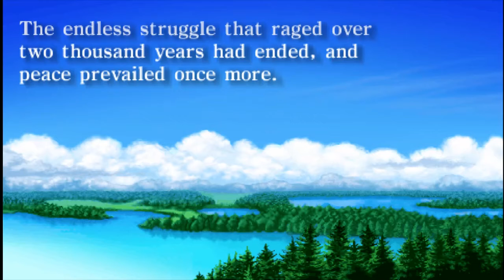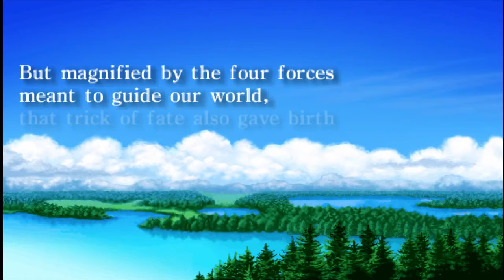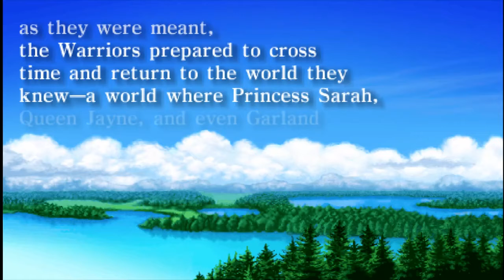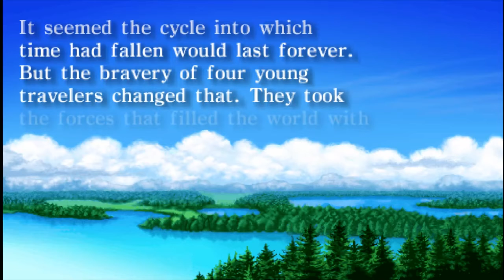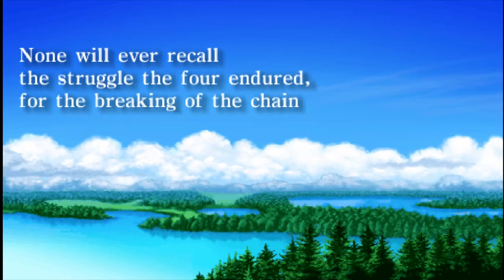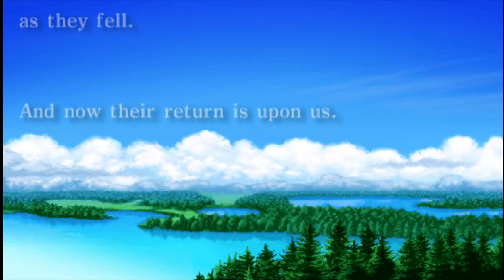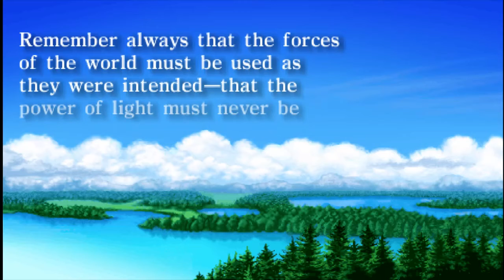Final Fantasy - Ending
The aftermath of ending Chaos.

This is the PSP Version of Final Fantasy.